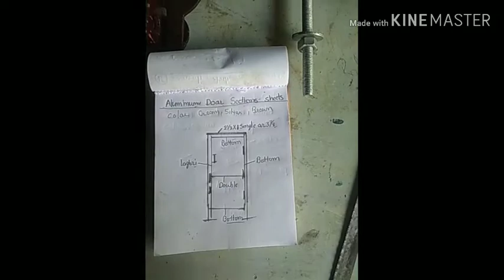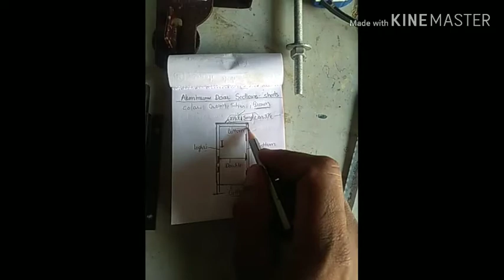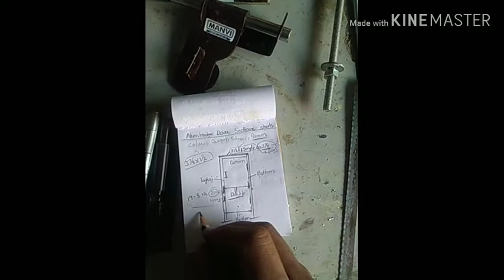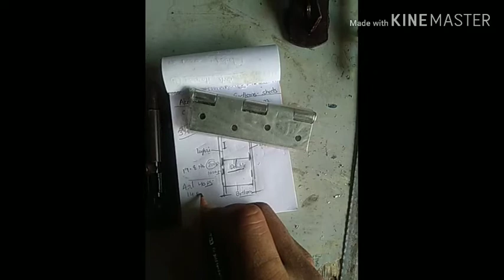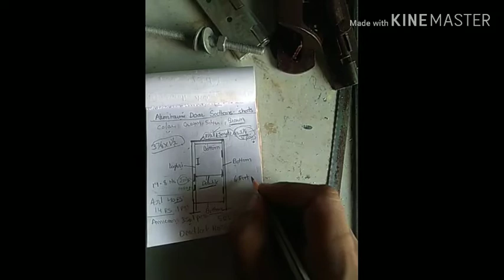Aluminum 3 inch window section door section and material in hindi